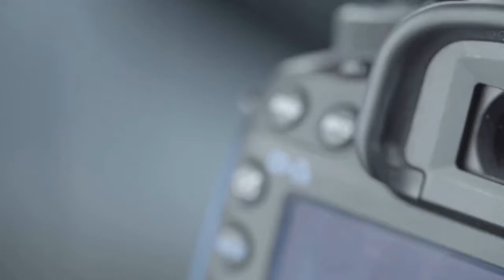Rach Society - Don’t get comfortable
Comfort can be the enemy of greatness. In this compelling video, Rach Society challenges you to break free from the trap of getting too comfortable. When we settle into convenience, we risk losing the patience, creativity, and innovation that fuel true progress.

The question 'Who’s going to replace the greats?' looms large. If we stop pushing boundaries and striving for excellence, the answer might be: no one. Without continuous creation, there will be no successors to carry the torch, no new legends to inspire the next generation.

This is your wake-up call to stay hungry, stay creative, and never let comfort rob you of your potential.